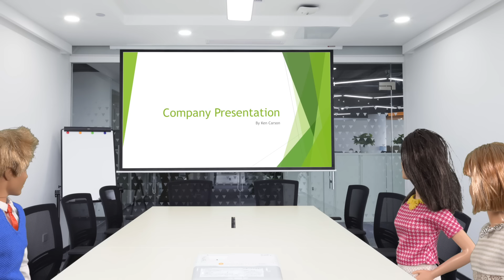Barbie - Baby Shark | Ep.221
The twins are loving the Baby Shark song and want to get the whole family involved